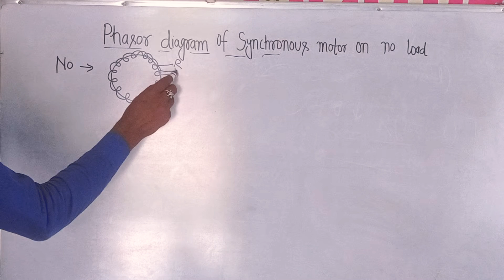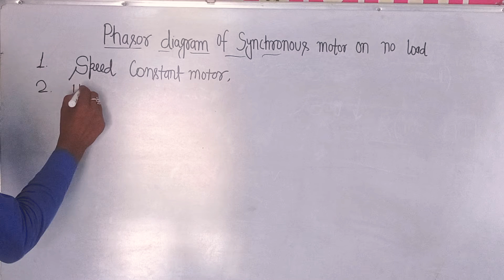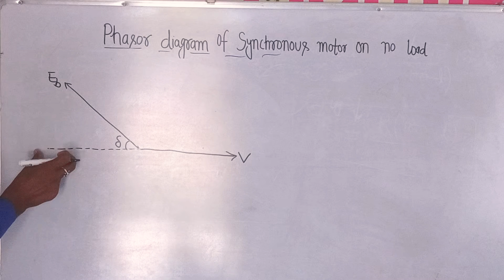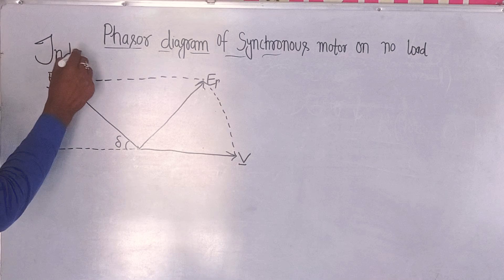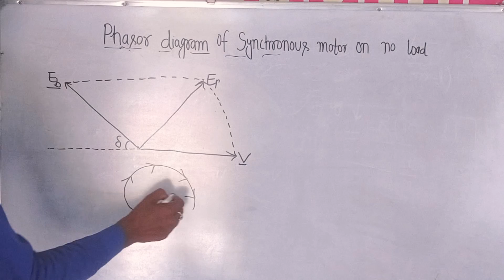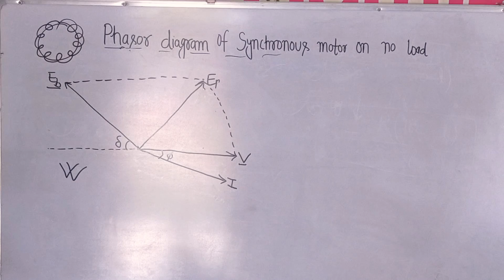Youtube की पहली Class | No Load पर Synchronous Motor का Phasor Diagram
Phasor Diagram of Synchronous Motor On No Load